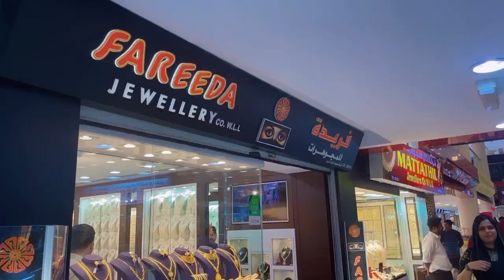My nose piercing❤️എന്റെ മൂക്കുകുത്തൽ ചടങ്ങു അങ്ങനെ കഴിഞ്ഞു ❤️